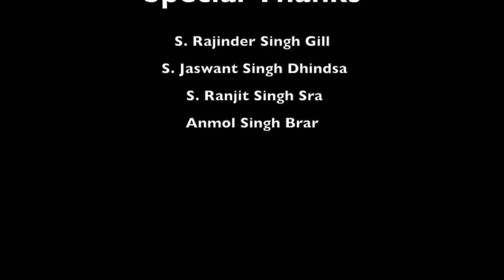Meri Parvaaz Episode 3 ~ An interview with famous Punjabi Novelist Jaswant Singh Kanwal Part 2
Meri Parvaaz Episode 2 An interview with famous Punjabi Novelist Jaswant Singh Kanwal Part 2
Host :- Mintu Brar (Kangroonama)
Directed & Edited By :- Manpreet S. Dhindsa
Camera :- Anmol Brar
In Association With :- Harman Radio & Punjabi Akhbar (Australia)